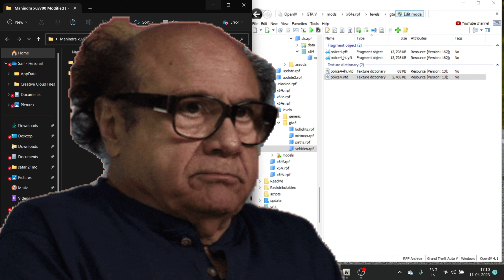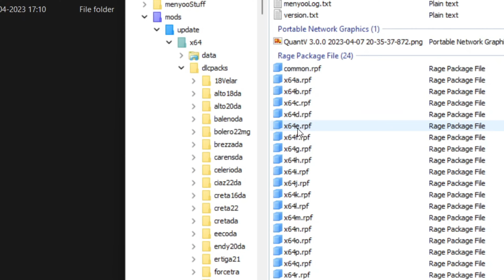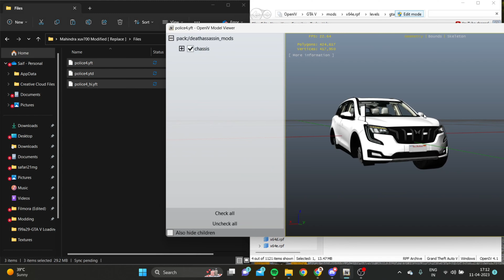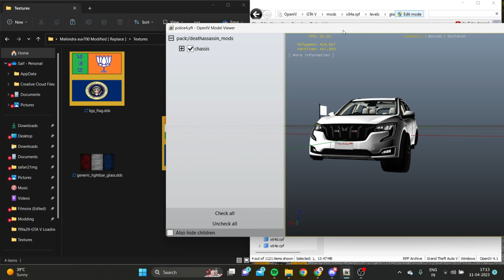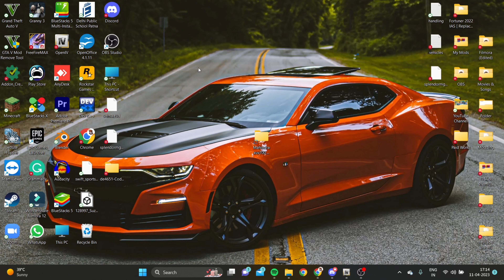HOW TO INSTALL MODIFIED MAHINDRA xuv700 IN GTA 5 | MODIFIED xuv700 MOD FOR GTA 5|DEATH ASSASSIN MODS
If you are using / reviewing our mod in your video then:

1. Don't replace our download link.
2. Give our Video Link For Download.
4. Do give us proper credits for the mod.

xxxxxxxxxxx My Setup Components xxxxxxxxxxxx

Laptop : Asus TUF F15 Gaming

Keyboard & Mouse : ANT Esports KM500W

Headphone : Cosmic Byte GS 410

Mic : Boya BYM1

Gamepad : Cosmic Byte Wireless Gaming Controller

GTA V : HOW TO INSTALL MAHINDRA XUV 700 MOD FREE | HOW TO ADD MAHINDRA XUV 700 IN GTA 5

How to install Mahindra XUV 700 in gta 5
how to install Mahindra XUV 500 in gta 5
how to download Mahindra XUV 700 mod free
XUV 700 mod for gta 5
how to download and install Mahindra XUV 700 in gta 5 free
how to install Mahindra XUV 700 in gta 5 free
how to install real XUV 700 In gta 5 free
how to install XUV 700 mod in gta 5
gta 5 Mahindra XUV 700
how to install XUV 700in gta 5
MahindrA XUV 700 2020 in gta 5
Mahindra Scorpio in gta 5 download free
how to install Mahindra Scorpio in gta 5 free
how to install Mahindra thar latest model in gta 5 free in hindi
how o install XUV in gta 5 free
how to install XUV  in gta 5 free
gta 5 mai xuv 700 ko kaisa install kara free mai
how to install xuv 700 in gta 5 in free
how to download xuv 700 in gta 5 free
gta 5 mai xuv 700 ko kaisa free mai download kara
how to add gta 5 scorpio mod in gta 5
gta 5 mai scorpio mod kaisa install kara
gta 5 xuv 700 free mod downloading process and installing
how to download xuv 700 in free in gta 5
gta 5 gameplay videos in hindi
gta 5 roleplay videos

how to add thar in gta 5
how to install mahindra thar in gta 5
gta 5 thar mod
gta 5 scorpio car mod download free
how to install thar in gta 5